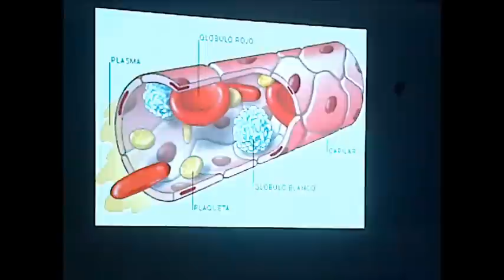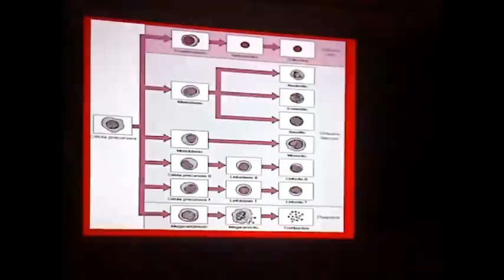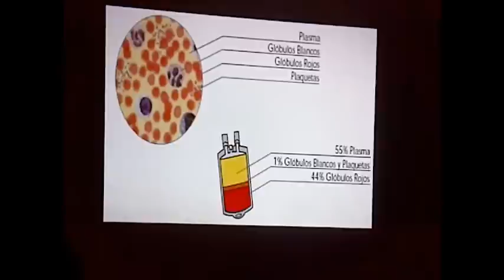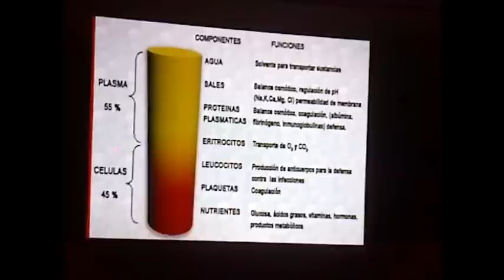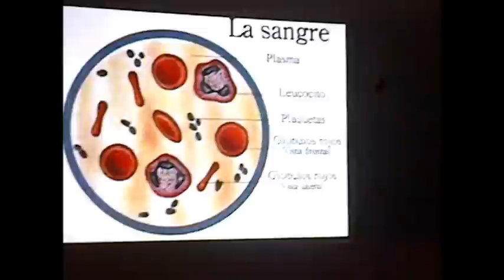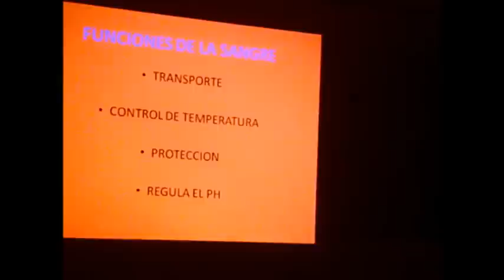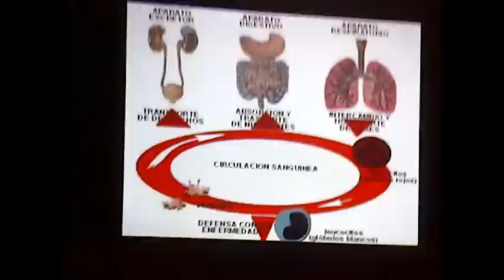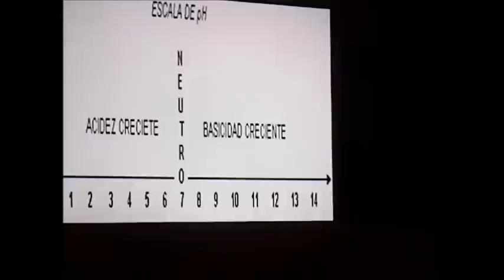Tema 1: Sistema de Transporte - Parte 1